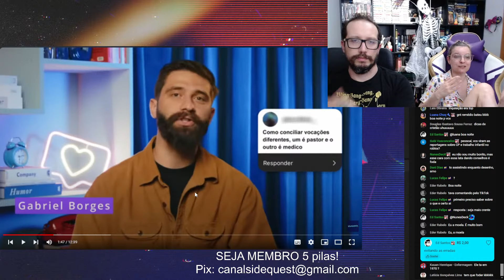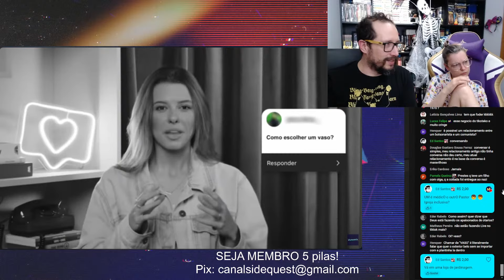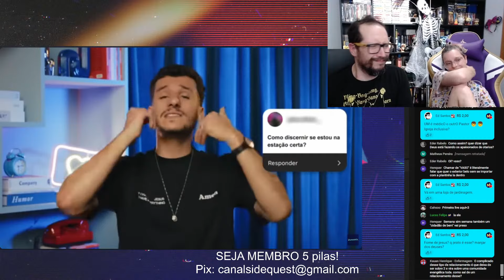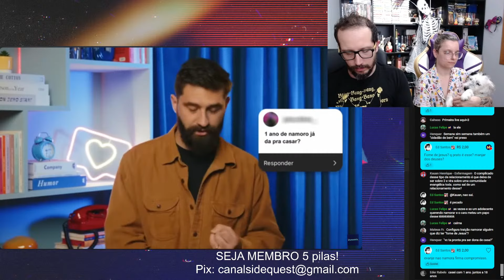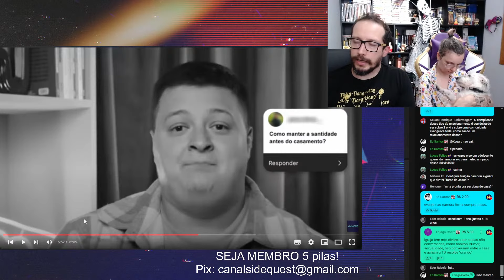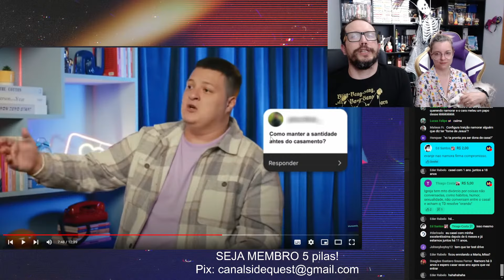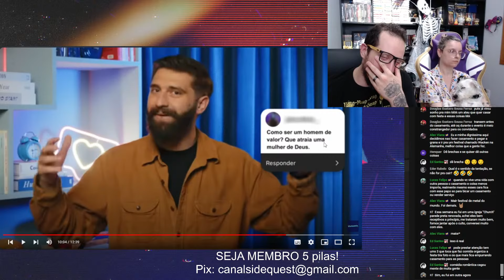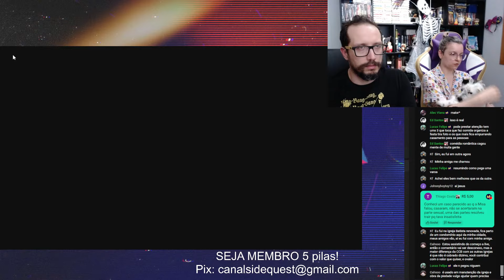AS PÉSSIMAS DICAS de NAMORO por CRENTES de IGREJA CHURCH de PAREDE PRETA